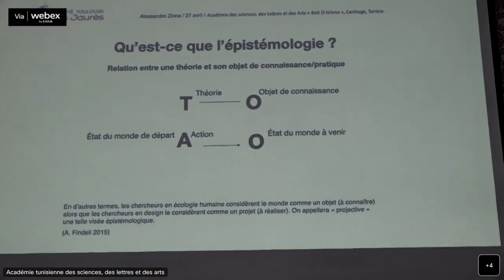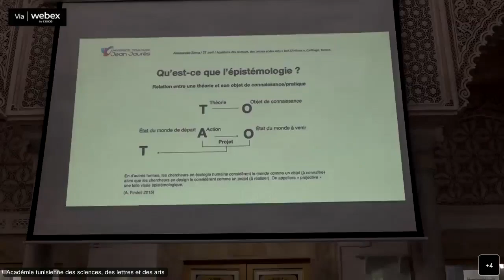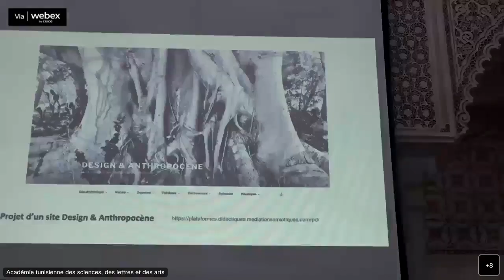Colloque international : Design et sciences humaines et sociales (p1)27-28 avril 2023